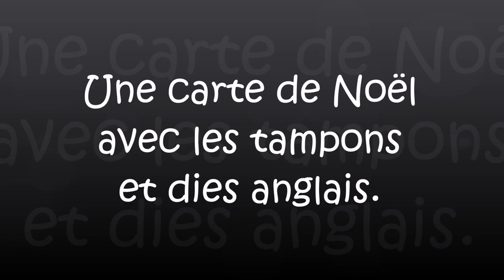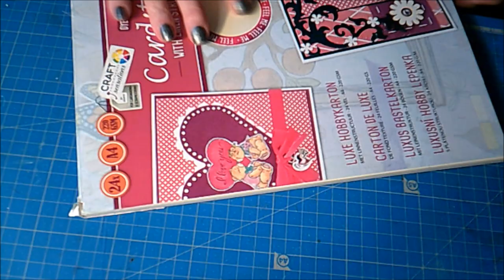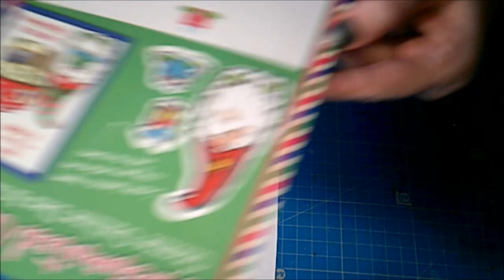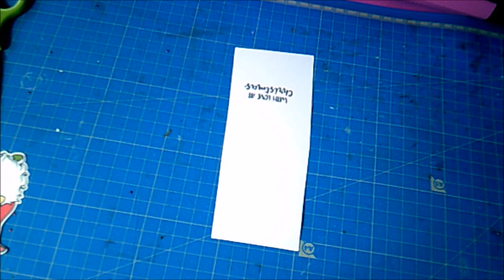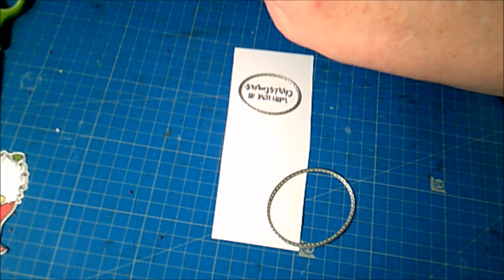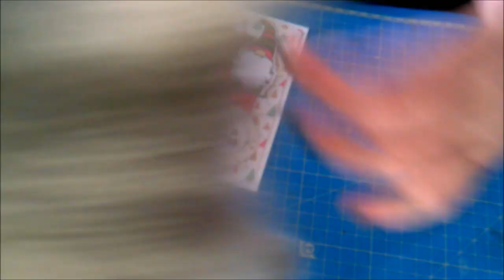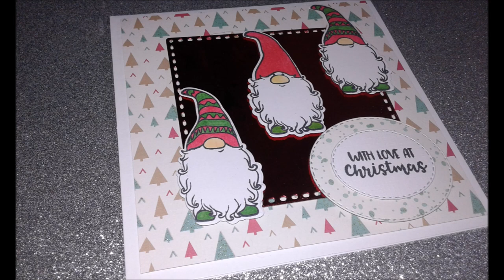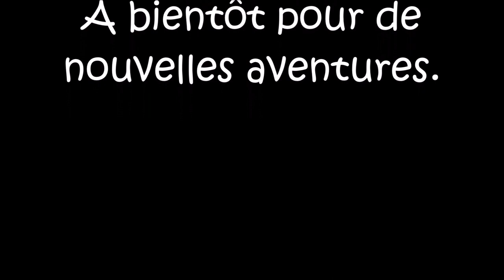Carte de Noël avec tampons et dies anglais